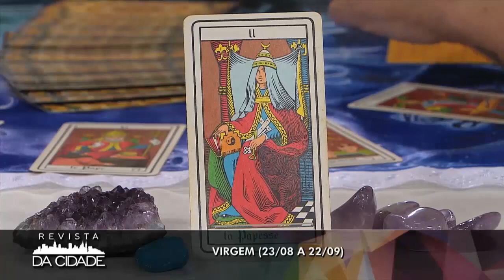Previsão de Virgem para 2018 - Revista da Cidade (01/01/2018)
Confira a previsão para o signo de Virgem para este ano!